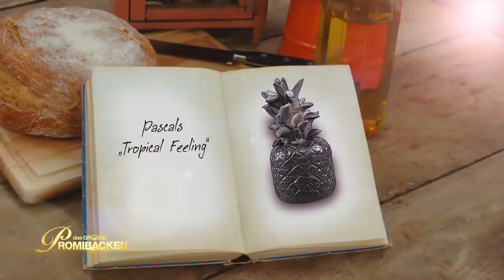Motto-Motivtorte: "Freche Früchtchen" haben es in sich | 1/2 | Aufgabe |Das große Promibacken |SAT.1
Im Halbfinale von "Das große Promibacken" 2021 müssen die prominenten Hobbybäcker noch einmal alles geben! Die Juroren wollen die Vielfältigkeit der Promis sehen und erwarten Blechkuchen, Patisserie und Motivtorten. Wer schafft es ins große Finale?

Aus insgesamt acht Prominenten sucht die Jury "Deutschlands besten prominenten Hobbybäcker". Ab 17. Februar 2021 gibt es jeden Mittwoch um 20:15 Uhr eine neue Folge in SAT.1. Die Folgen kannst du zur Sendezeit im TV, auf Joyn oder mit dem SAT.1-Livestream sehen.

Die Wiederholung der Episode läuft am folgenden Samstag auf sixx. Alternativ kannst du dir alle ganzen Folgen auch online auf sat1.de oder Joyn ansehen – wann immer du möchtest. Dort findest du auch Videos zu den Highlights und Outtakes.